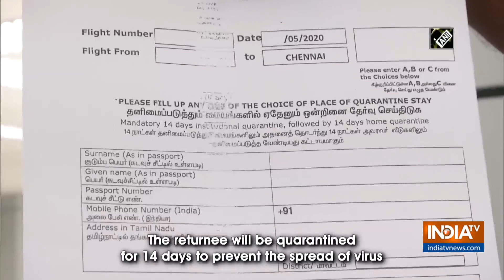Vandhe Bharat Mission: 180 Indian nationals arrive in Chennai from Malaysia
The total number of 180 Indian nationals arrived in Chennai from Malaysia.